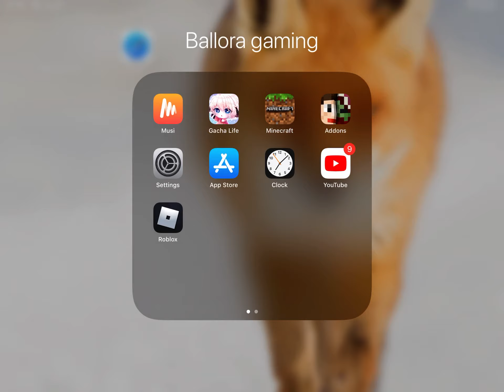Has this happened to you